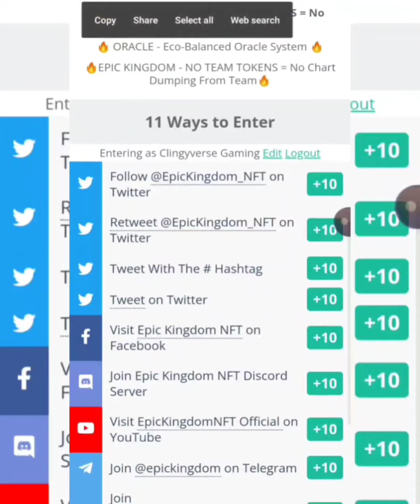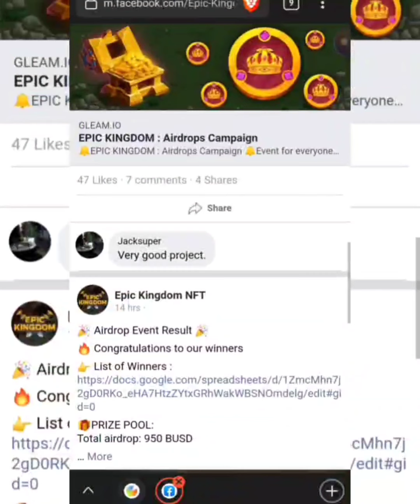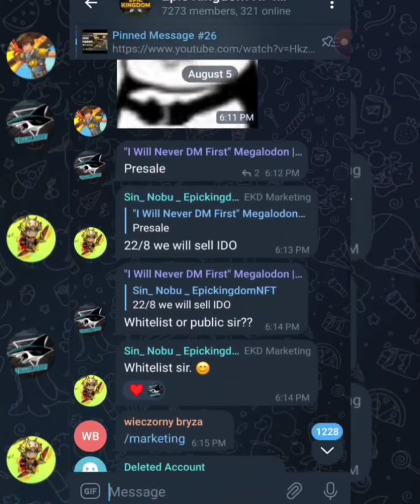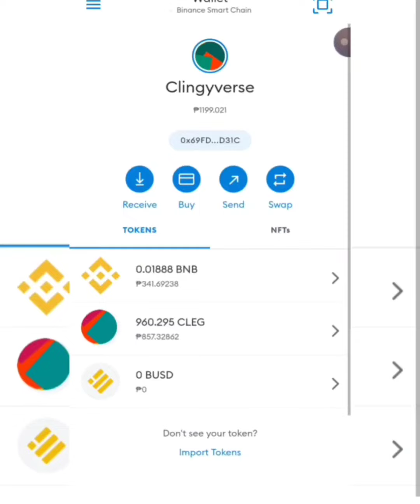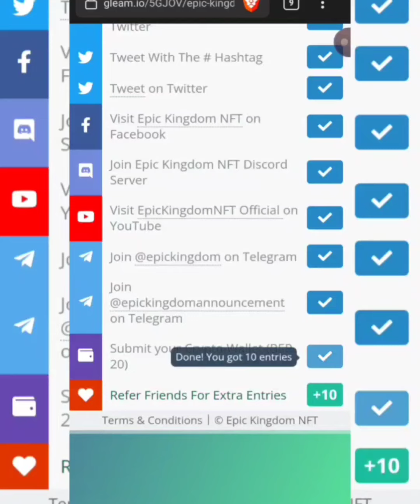Epic Kingdom NFT - Earn Free Money by Joining this Event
🔔EPIC KINGDOM :  Airdrops Campaign

🔔Event for everyone : 90.500 $EKD TOKENS

🔔 Earn Free Money by Joining Our Events!! Why Not

🎁PRIZE POOL:

Total airdrop: 90.500 $EKD TOKENS

Top 100 ref : 10.500 $EKD TOKENS

1-10 : 150 TOKENS/ MEM + WL

11-99 : 100 TOKENS / MEM

RANDOM 900 MEM : 80,000 $EKD TOKENS

88.88 $EKD / MEM

❣️Time: From: 2PM UTC 8/8/2022 - 2PM UTC 13/8/2022

✨ Result:

💸 Prize Distribution: after 3 days tokens are listed

🔥 IDO TGE 100%🔥

🔥 ORACLE - Eco-Balanced Oracle System 🔥

🔥EPIC KINGDOM - NO TEAM TOKENS = No Chart Dumping From Team🔥